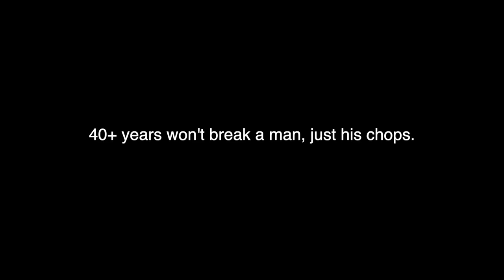Bad Acting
This was taken from Tales from the Crypt (1972)

The guy present is Robert Hutton, a man who had over forty years of experience. The reason I'm honing on him is because the other actors are passable, but I have the strongest feeling of "I give no damns" with this guy.